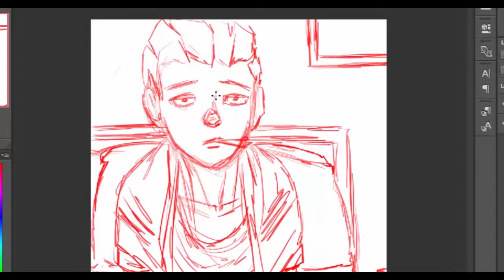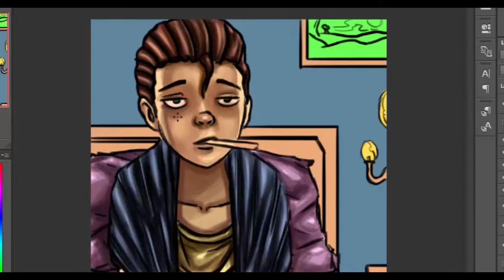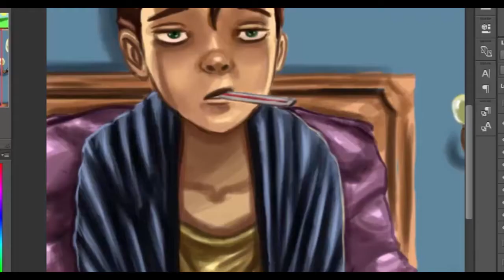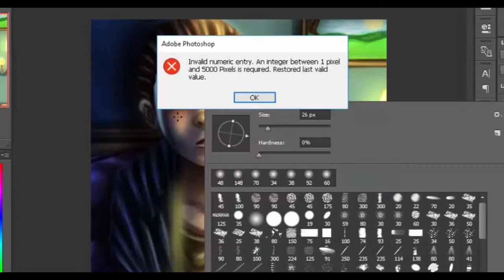Fever [Digital Painting]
Working 2 hrs| Photoshop CC